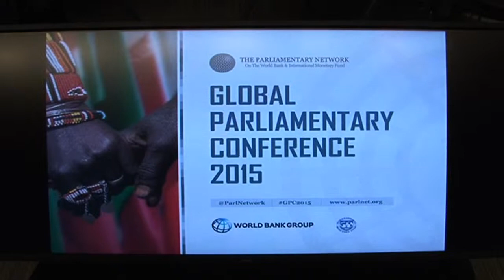الاجتماع العام لمؤتمر الشبكة البرلمانية العالمية